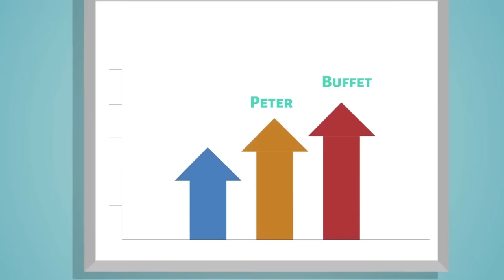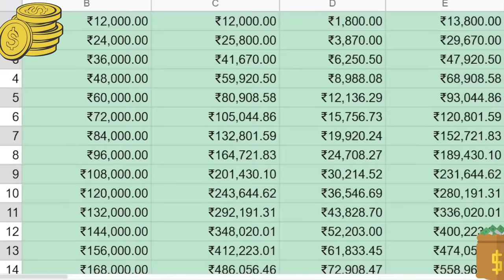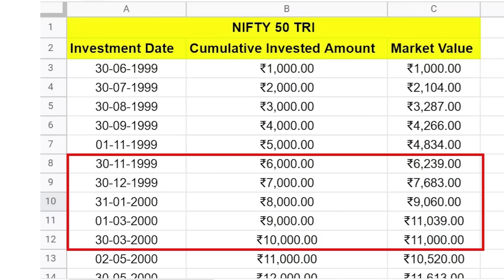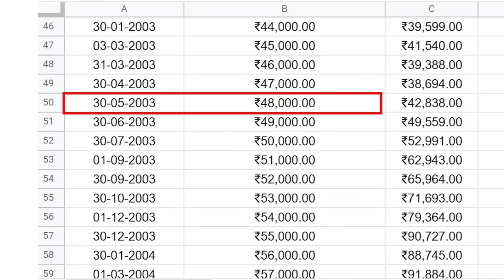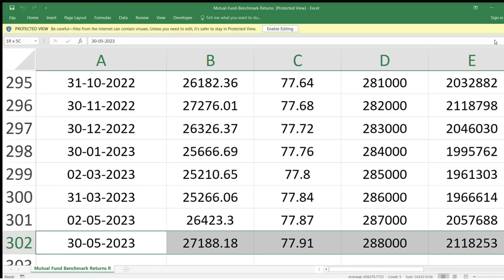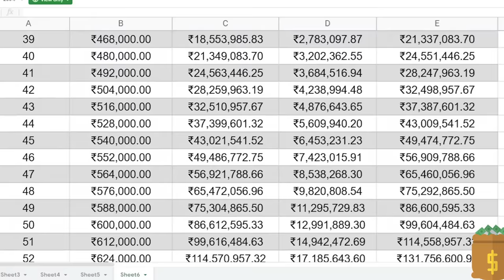உங்கள் முதல் ₹1000 எங்கே INVEST செய்வது? | HOW TO INVEST IN YOUR 20's | INVESTMENT FOR BEGINNERS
உங்கள் முதல் ₹1000 எங்கே INVEST செய்வது? | HOW TO INVEST IN YOUR 20's | WHERE SHOULD WE INVEST FIRST ₹1000

In this video, I discuss the best way on how you can start your stock market investing journey as a beginner to achieve financial freedom and true independence by getting your money to work for you through share market investing in India.

How you can invest your first 1000 rupees in Indian stock market to get maximum profits.The first most important decision you'll need to take after beginning your stock market journey is to decide whether you want to do investing or trading. And if you want to do investing then for how long you want to stay invested in the share market? Most people lose money here because they're often confused nad have fear about the stock market.

So what are index funds in the stock market?
Whenever we hear that the stock market has gone up by few certain points or the market is down today, we're most likely referring to the index such as Sensex, Nifty, or another index in the Indian stock market. These stock indices include only a few companies such as 30 for Sensex and 50 for Nifty. However, they still provide a lot of information to stock investors, traders, economists, and other people.

These 50 companies are usually the most established and biggest companies of their country or sectors and hence the most valued companies. So when you invest in an index fund, you basically buy all of these companies as per their allocation - for ex. in Sensex and Nifty, its free-floating market capitalization method. The companies in this index are changed automatically once every 6 months and only the successful ones remain. This is the ultimate winning strategy of any long-term investment - let your winners run and cut your losers soon.

Pro and successful investors like Warren Buffett, Charlie Munger, and John Bogle advise people to invest in Index funds using SIPs (dollar-cost average or systematic investment plan), more details will be covered in future videos.

But remember that past performance is not a guarantee of future returns. This is not a recommendation, do your own research before investing.